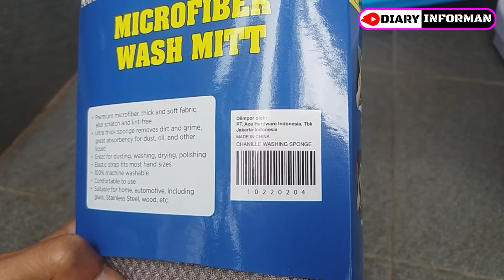Microfiber Wash Mitt, Sponge Microfiber , Sarung Tangan Microfiber Untuk Mencuci Mobil dan Motor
Review Microfiber Untuk mencuci Mobil dan Motor

Product Info
Merk Pro Clean
Microfiber Wash Mitt

Adalah Sponge dan microfiber untuk mencuci mobil dan motor dengan tangan.

Cara pemakaian bisa di diaplikasikan dengan air atau dengan shampo motor atau shampo mobil.